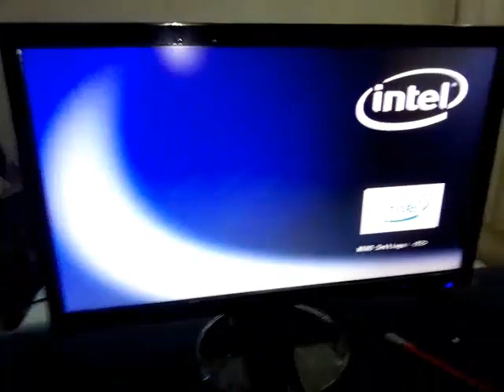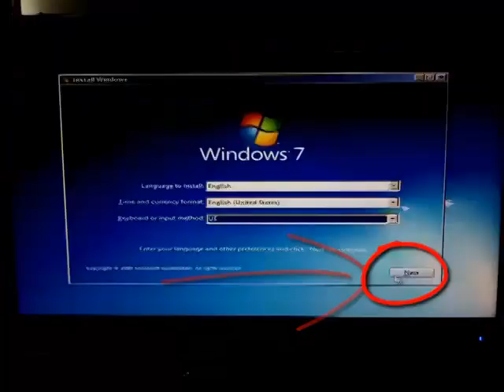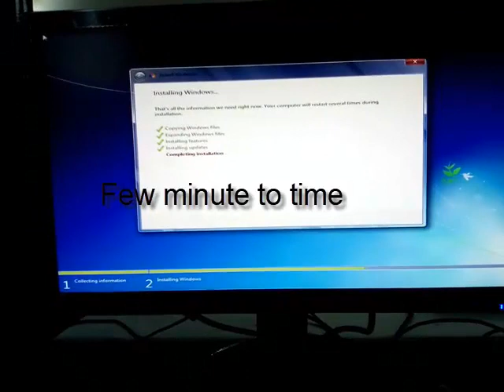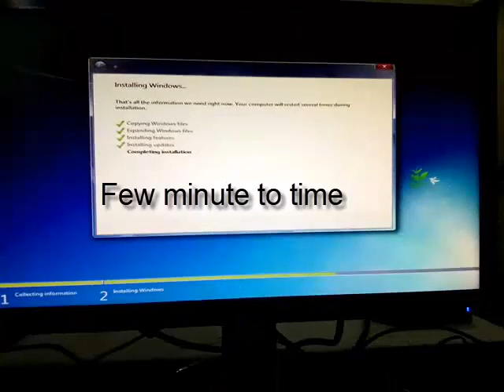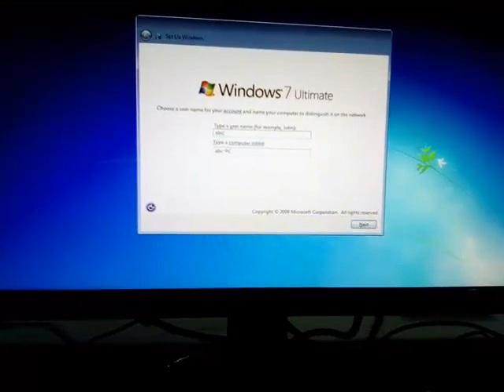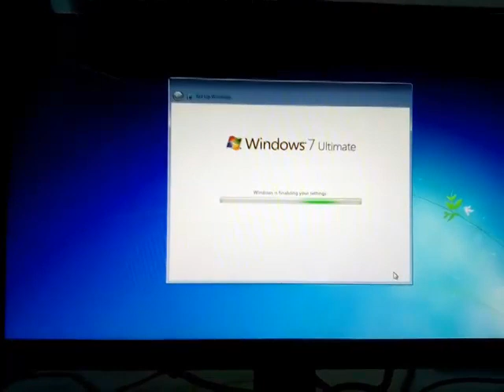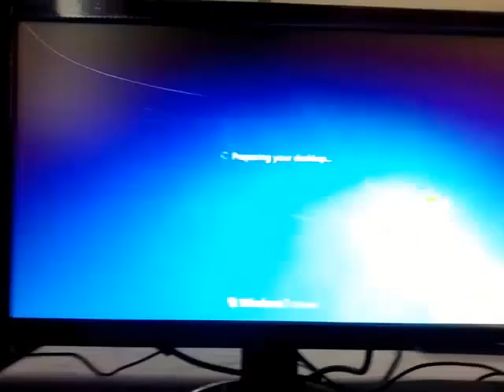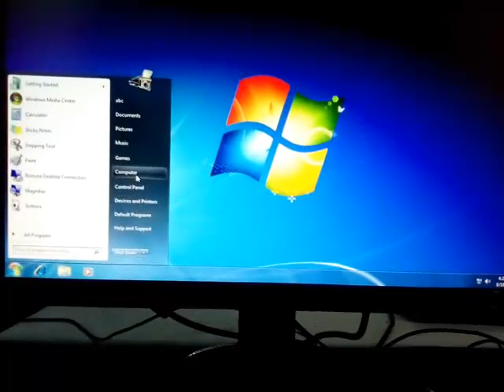Windows 7 Setup On Your Computer | Windows installation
Windows 7 Setup On Your Computer | Tutorial

কিভাবে উইন্ডোজ সেটআপ করতে হবে 7 x86 আপনার কম্পিউটার ধাপে ধাপে |